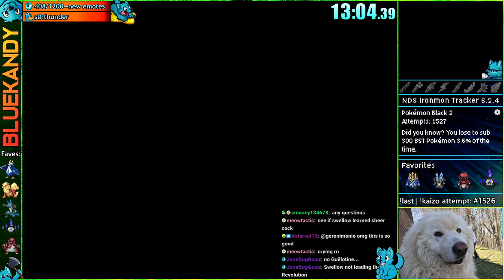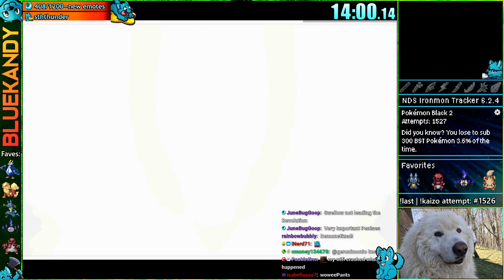The Dumbest Gym Battle Ever | Kaizo Ironmon in Pokémon Black 2 And White 2